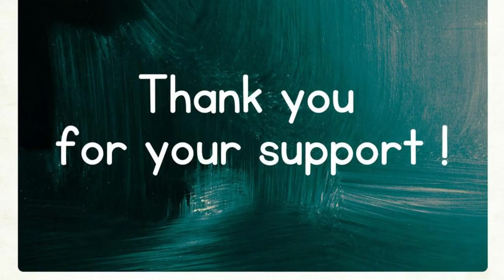What Places to Visit in Azerbaijan ?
Top 20 Places to Travel in Azerbaijan.

Welcome to "Mr Good Angel", a channel dedicated to exploring the diverse landscapes, rich culture, and hidden treasures of Azerbaijan, a country located at the crossroads of Eastern Europe and Western Asia. In this special episode, we'll uncover essential tips and must-visit destinations for travelers seeking an unforgettable experience in Azerbaijan.

Join us as we journey through the ancient streets of Baku, the majestic peaks of the Caucasus Mountains, and the serene shores of the Caspian Sea, offering insights into local customs, historical landmarks, and outdoor adventures. From the historic Old City of Baku to the natural wonders of Gobustan National Park, each destination showcases the unique charm and allure of Azerbaijan.

Through meticulous research and firsthand experiences, "What Places to Visit in Azerbaijan ?" equips viewers with the knowledge and resources to explore this captivating country safely and responsibly. Whether you're exploring the ancient fire temples of Ateshgah, discovering the medieval architecture of Sheki, or experiencing the hospitality of Azerbaijani cuisine, Azerbaijan offers a wealth of unforgettable experiences for every traveler.

Whether you're planning your next adventure or simply dreaming of exploring the rich history and stunning landscapes of Azerbaijan, our channel is your ultimate resource for discovering the wonders of this Eurasian nation.